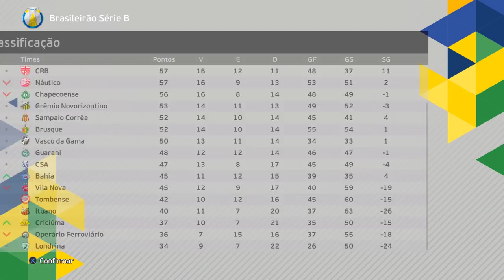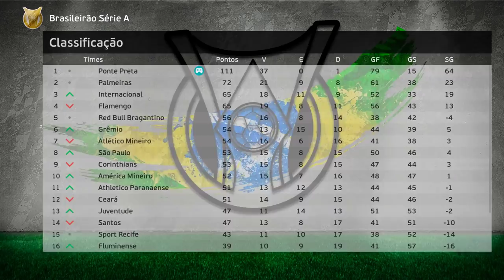INVESTI R$3 BILHÕES na PONTE PRETA pra VENCER O MUNDIAL de CLUBES!! - PES 2021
Investimos 3 bilhões pra conquistar os primeiros títulos da Ponte Preta, um dos times mais antigos do Brasil!!